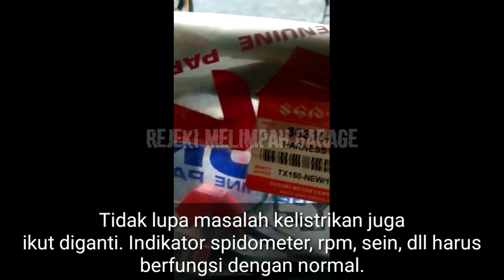PERSIAPAN SPAREPART UNTUK RESTORASI SUZUKI RGR JUMBO